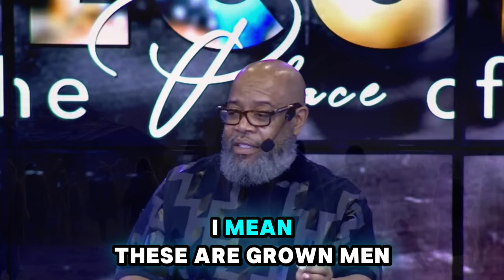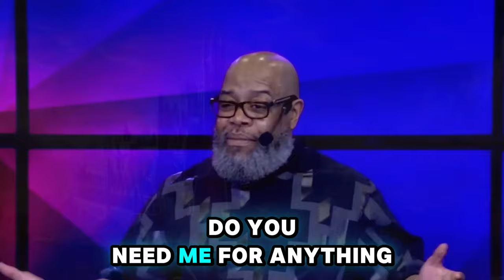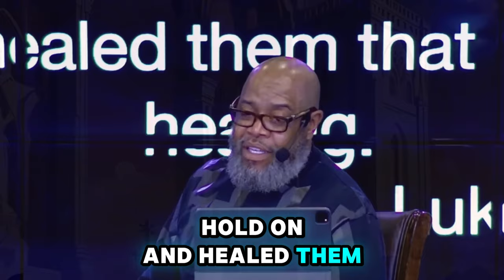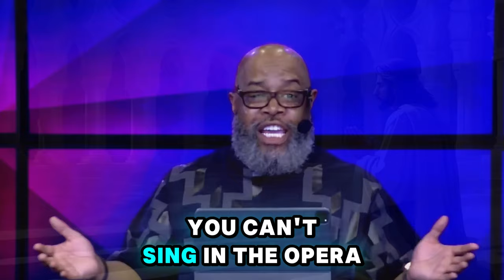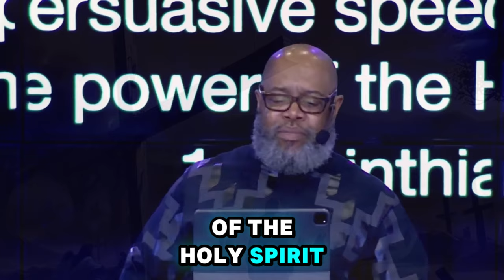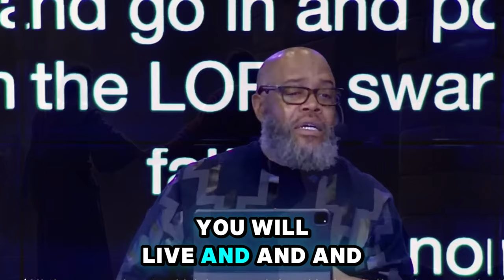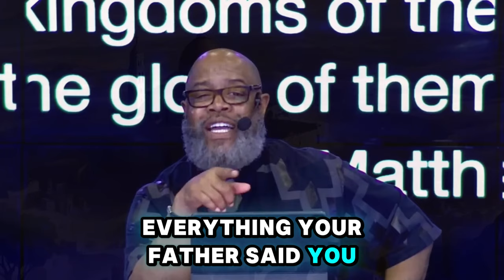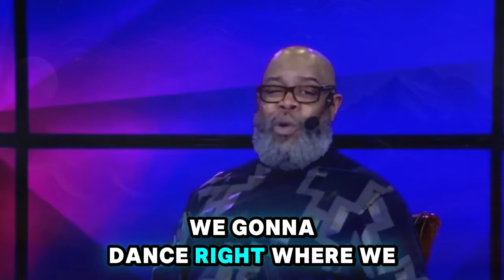Prophet Todd Hall 🔥 [SOMETHING THWARTED IN 2025] WHAT YOU MUST KNOW Prophecy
Video: [SOMETHING THWARTED IN 2025] WHAT YOU MUST KNOW Prophecy